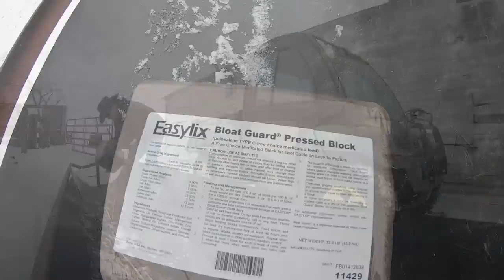How We Finish Steers on the Ranch - Grass Fed, Grain Finished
The time has come to finish this years steers on the ranch.   This year we share our process and how we grain finish our grass fed cattle.